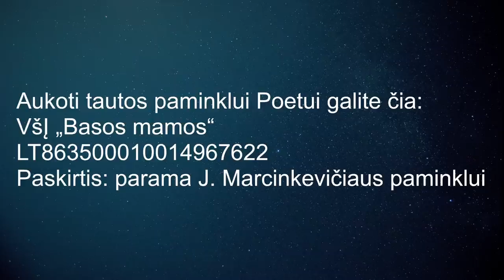Pas Bilotaitę - kratos | Kur Taivano milijardas, ponas Landsbergi? Agnė Širinskienė per OpTV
Neteisėtai praturtėję politikai bus išbuožinami?
Taivano investicijos atsidūrė Vokietijoje: kas pavogė milijardą?
Įtakingo socialdemokrato Sabatausko dukra peržengia ribą
Prokuratūra Anušausko veiksmuose mato nusikaltimo požymių
Ataka prieš Bažnyčią: kada grėstų uždarymas

Seimo narė dr. Agnė Širinskienė apžvelgia savaitės įvykius. Laidą veda žurnalistė Rūta Janutienė